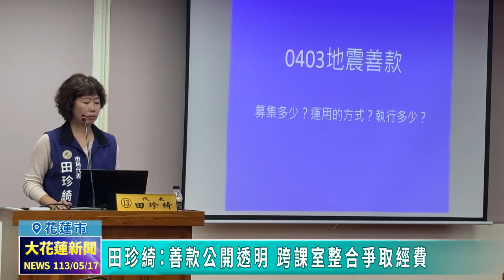20240517 04 田珍綺：善款公開透明 跨課室整合爭取經費